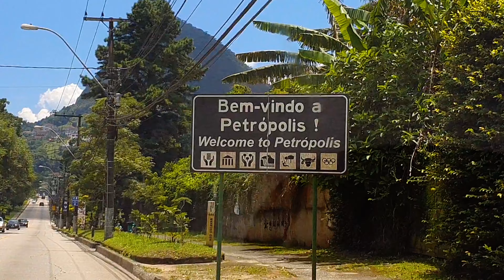PETRÓPOLIS - Rio de Janeiro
PETRÓPOLIS - Cidade Imperial
Imagens e edição: Flavius

Petrópolis é uma cidade brasileira a norte do Rio de Janeiro. Delimitada pelo Parque Nacional da Serra dos Órgãos, com os seus picos arborizados e quedas de água, é conhecida como um retiro de montanha para os residentes do Rio. No centro, o Museu Imperial exibe mobiliário de época no antigo palácio do imperador do século XIX, Dom Pedro II. Nas proximidades, a enorme Catedral de São Pedro de Alcântara alberga o mausoléu do imperador e da sua mulher.